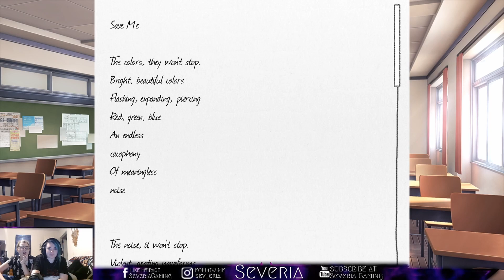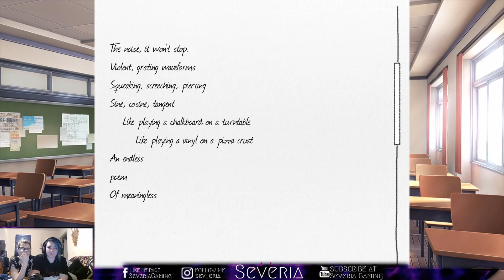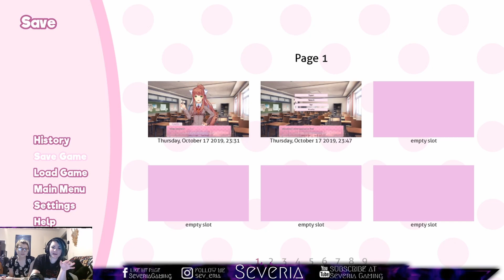Sev Plays Doki Doki Literature Club - Episode 4 - Snacks, Tea Time, & Load Me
Episode 4 - Snacks, Tea Time, & Load Me
I play Doki Doki Literature Club with and at the request of my niece.
It's a wild ride, and we did it all in one 6 hour stream!

Wanna join ALL my shenanigans??